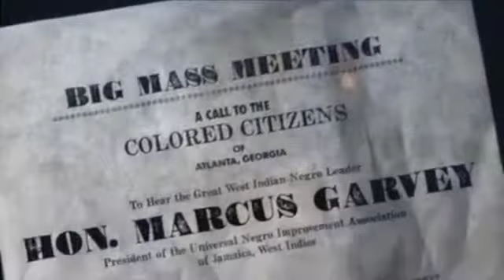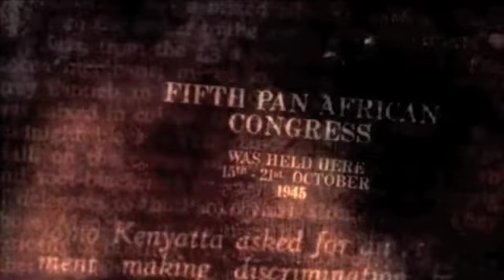Africa unite Bob Marley